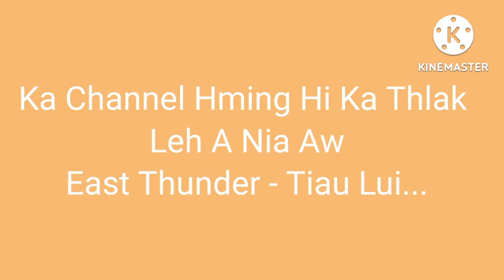Our Dream Boy And Future Boy James...